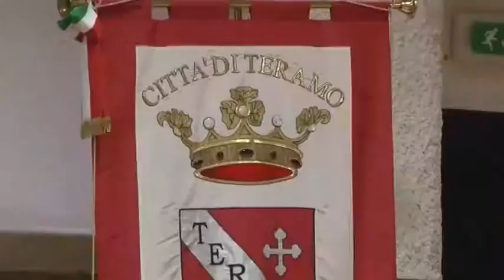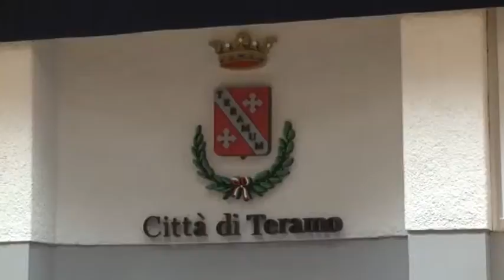TERAMO, VERNA (PD): "NELLA MAGGIORANZA C'E' UN GENERALE DECADIMENTO DEL LIVELLO POLITICO"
L'ipotesi dell'entrata in giunta a Teramo di Alfonso Di Sabatino Martina  viene definita "vergognosa" dal consigliere Maurizio Verna del Pd.

Servizio di J News - 5 gennaio 2016